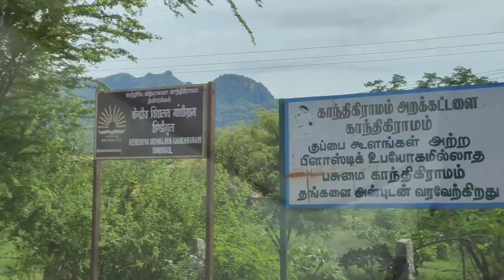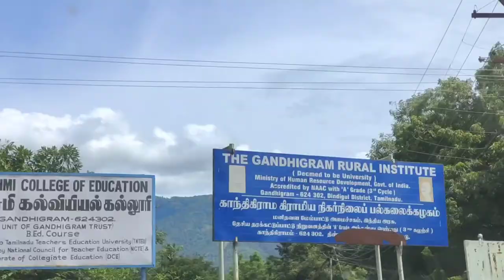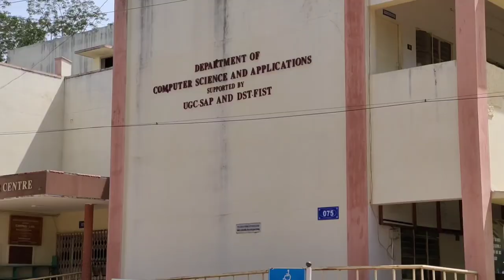VLOG: Gandhigram Deemed University visit, MSc IT after 19 YRS- 2000-2002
VLOG: After 19 yrs, We visited our Msc IT - Gandhigram Deemed University, Hostel - 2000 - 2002
I'm an IT professional who lives in Chennai.
This Channel is mainly opened to share multifaceted videos, not strict with one category
I have created multiple playlists. You shall view it accordingly